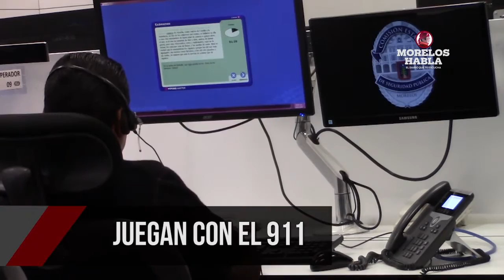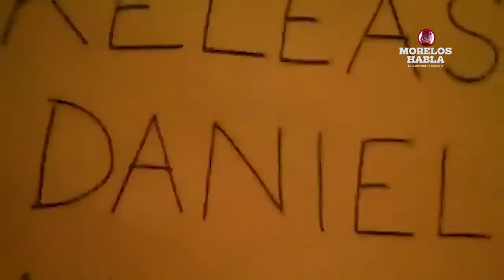Informativo Morelos Habla Tv 15-Feb-2017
Celebra Hospital del Niño Día Internacional de la Lucha Contra el Cáncer. Ésta y más noticias en MorelosHablaTv